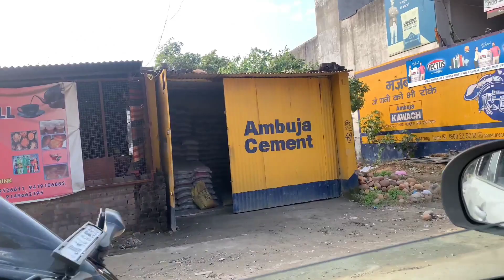ROAD RAGE /CHAPARI BIKER'S/😡 CUT KAISA MARA 😡-PART-1